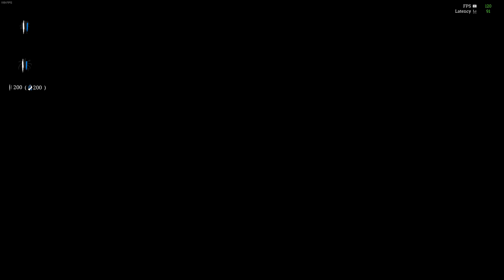Hunt Showdown | Running the swamps with the Nagant Officer